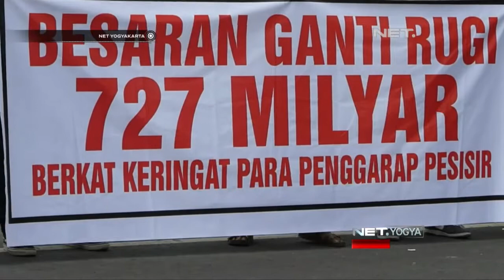NET YOGYA - Warga Menuntut Pembagian Kompensasi Ganti Rugi Lahan Bandara Baru